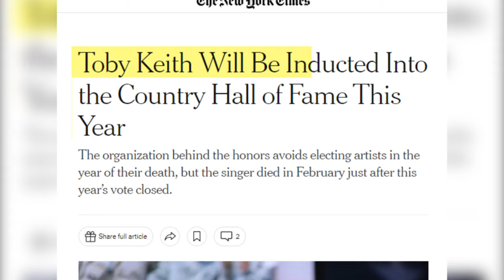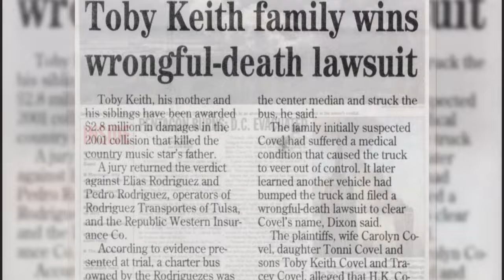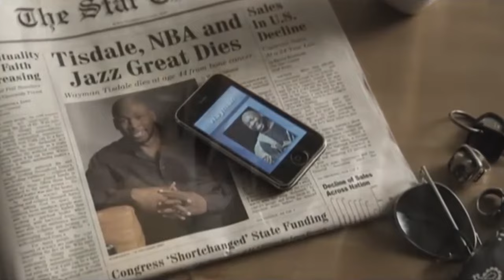Why Toby Keith Belongs in the Hall of Fame? (3 songs)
Does Toby Keith deserve to be in the Country Music Hall of Fame? Some people are saying: no, he was only voted in as a sympathy vote. Well, I’m here to show you why that’s a bunch of B.S.

Why Toby Keith Belong in the Hall of Fame? (3 songs